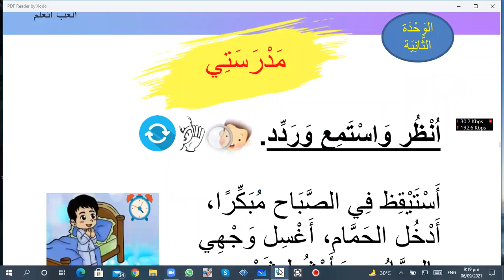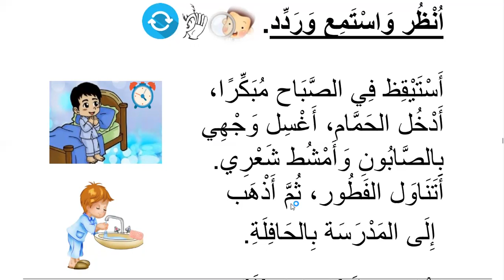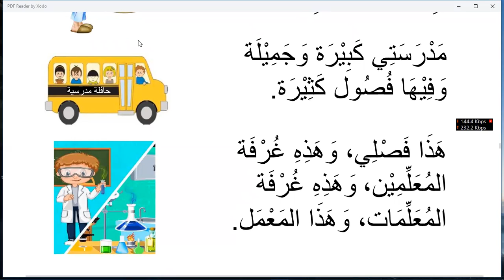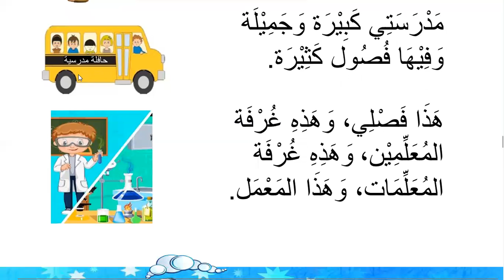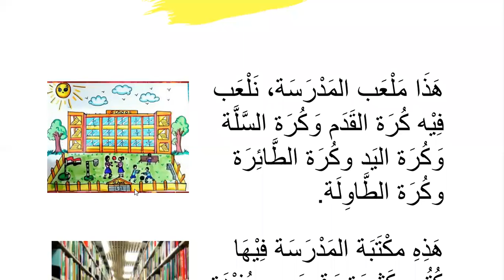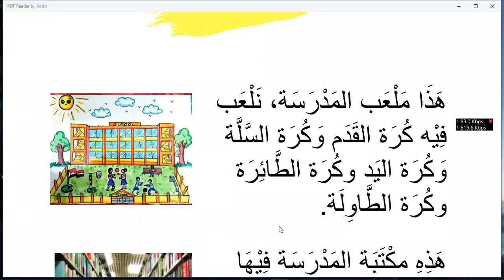Learn Arabic for Kids